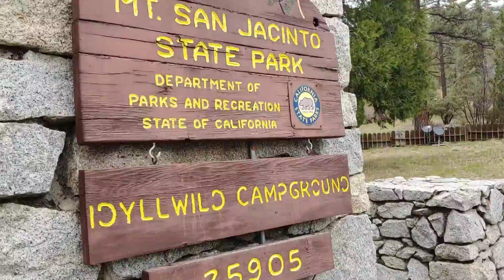Day 13 on The Pacific Crest Trail, Paradise Cafe, 150 miles, Into Idyllwild